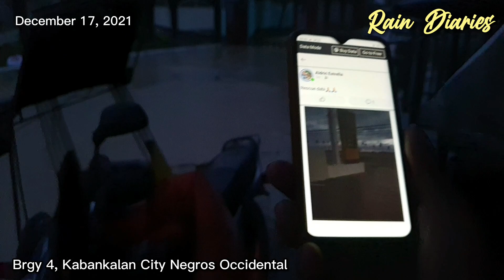KABANKALAN CITY, Negros Occidental Typhoon Odette Update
KABANKALAN CITY, Negros Occidental Typhoon Update , the Dawn after Odette struck the city

0
Like and Follow us also on FAcebook